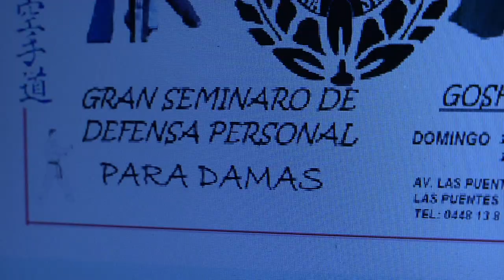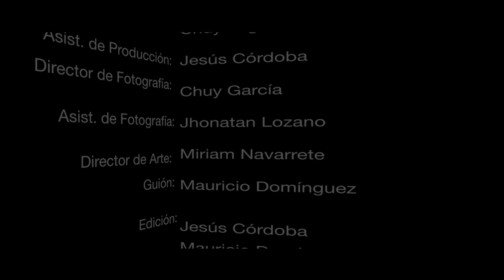Siempre hay salida - Cortometraje (FILM) TFWM 2012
Cortometraje Estudiantil.

Actores: Edurne Cañamar, Edgar López, Hector Serna.
Dirección, producción y guión: Mauricio Domínguez.
A. de Dirección: Chuy Vega.
A. de Producción: Chuy Córdoba.
Dirección de fotografía: Chuy García.
A. de fotografía: Jhonatan Ledezma.
Dirección de arte: Miriam Navarrete.
Staff: Salvador Villarreal, Alfredo Rodríguez, Roberto Domínguez.
Coreografría: Hector Serna.

Linkin Park ft. Staind - Crawling REMIX

Proyecto puramente escolar sin fines de lucro, escuela de cinematografía "The film Workshops" & "Tocayos Films" 2012, Monterrey, N.L.
Project purely nonprofit school, school of cinematography "The film Workshops" & "Tocayos Films" 2012, Monterrey N.L